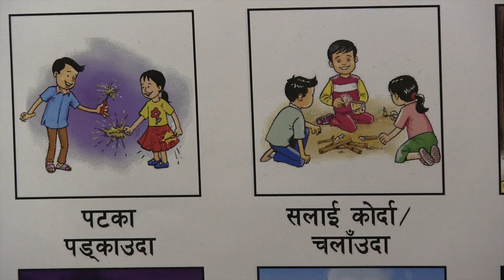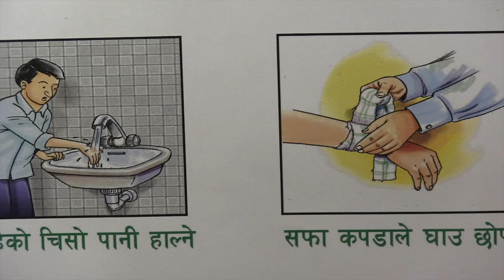Less Burns in Nepal | a crowd-funding project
Crowd Funding Projekt zur Finanzierung des Drucks von Präventions-Plakaten betreffend Verbrennungen in Nepal.

March 2017